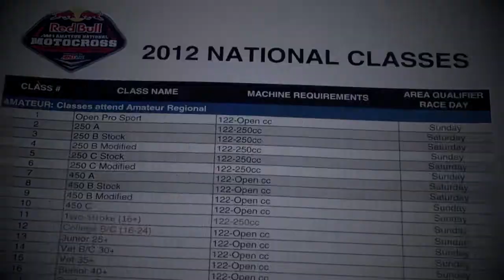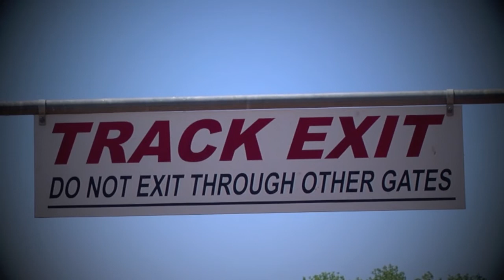Gavin Schuh #104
Riding footage and interview of Gavin Schuh at the South Central Area Loretta's Qualifier held at Golden Pine Raceway in Prentiss, MS on March 24 and 25, 2012. Song: Sail Artist: Awolnation